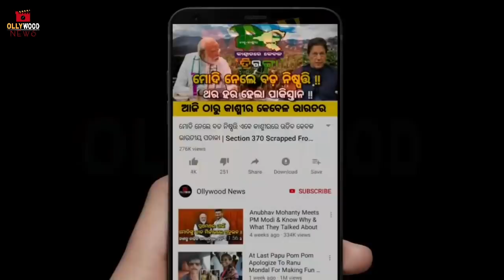ଆଶ୍ଚର୍ଯ୍ୟ !! ଆକାଶରୁ ଖସିଲା ବାଦଲ... Mysterious Events Caught on Camera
ଆଶ୍ଚର୍ଯ୍ୟ !! ଆକାଶରୁ ଖସିଲା ବାଦଲ... Mysterious Events Caught on Camera | Ollywood News